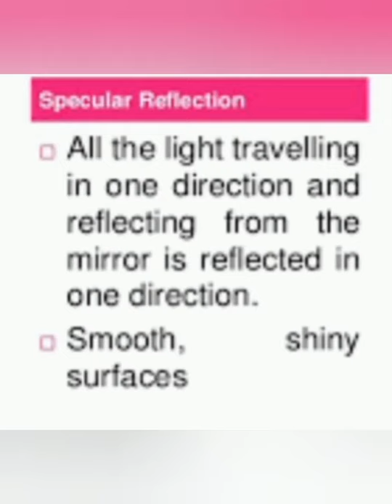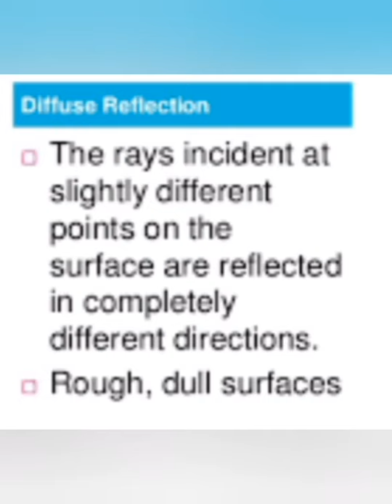Reflection/ specular and Diffuse Reflection/ activity